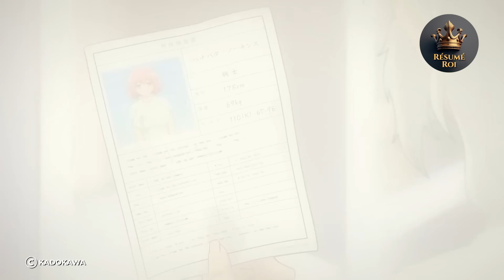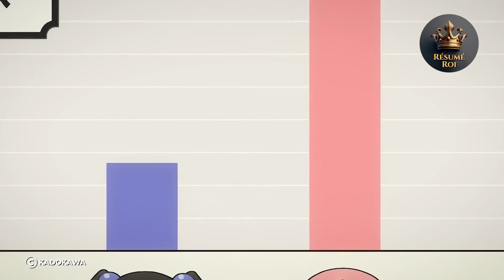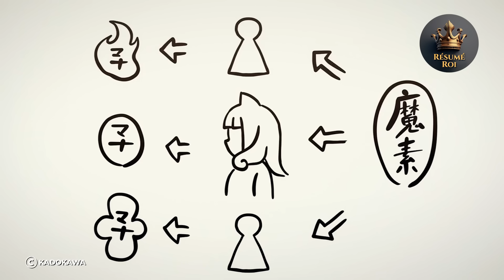Le chasseur se comporte faiblement, mais finit par acquérir des compétences impressionnantes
L'histoire suit le chasseur talentueux Kikuru Madan, qui a décidé de prendre sa retraite par peur de gâcher sa jeunesse. Un jour, un membre du personnel de la guilde lui suggère de partir en quête avec une nouvelle artiste martiale nommée Hitamu Kyan. Cependant, elle continue d'être frappée par des monstres les uns après les autres.